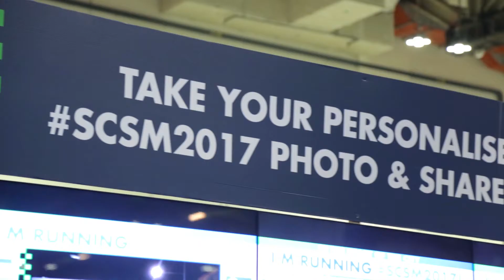SCSM FinisherPix Photo Booth Promo